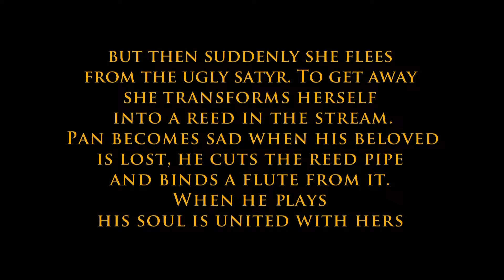Claude Debussy: Syrinx - Kinga Prada, flute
Kinga Prada plays the mother of all modern flute solo pieces - Syrinx by Claude Debussy - a part of the beautiful concert program about Pan and Syrinx, Afternoon in Pan´s Labyrinth, available on DVD and BD

for latest updates and tour info!